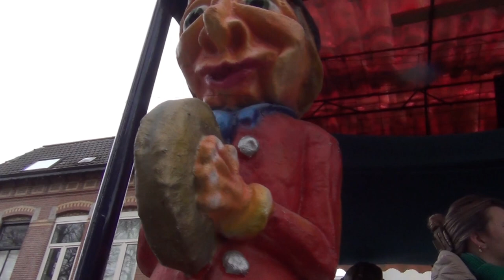Carnaval t,Aogje Prinsen Hagen Breda 19-2-2023 hpvideo Breda Henk Pas 2023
Carnaval t,Aogje Prinsen Hagen Breda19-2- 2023 hpvideo Breda Henk Pas 2023